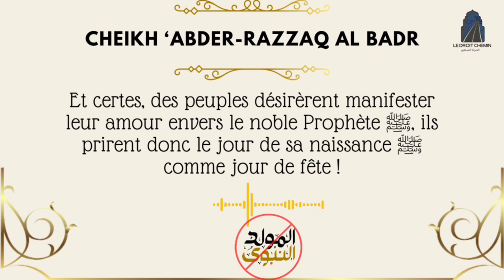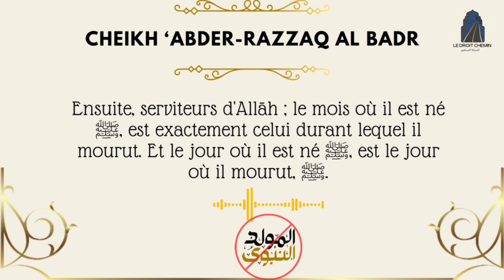Fêter la naissance du Prophète ﷺ ?🎤Cheikh 'Abder-Razzâq al-Badr